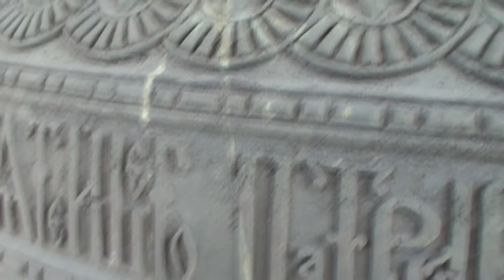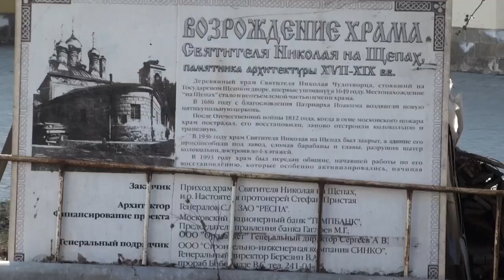Храм Святителя Николая на Щепах. St. Nicholas Miracleworker church.